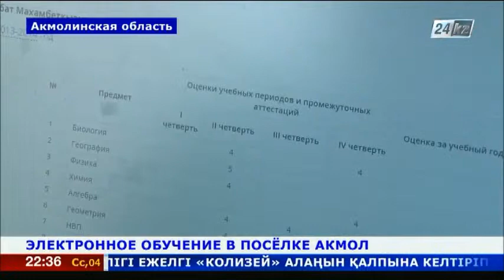Электронное обучение в посёлке Акмол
Более 1000 казахстанских школ получили доступ к системе электронного обучения «е-learning».